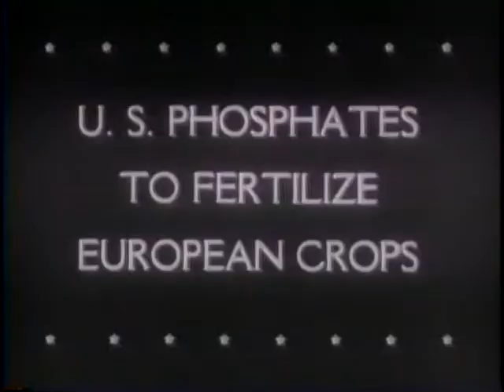CANADIAN FIRE SWEEPS HUGE PULPWOOD STOCKS [ETC.],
CANADIAN FIRE SWEEPS HUGE PULPWOOD STOCKS [ETC.], - National Archives and Records Administration 1946 - ARC 39108, LI 208-UN-201 - DVD Copied by J. Williams.  Series: Motion Picture Films from "United News" Newsreels, compiled 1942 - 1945.  Part 1 shows night scenes of the fire and views of damage, including a buckled railroad bridge at Hull. Part 2, phosphate is mined in Florida. It is dug, hauled on a conveyor belt, and loaded on trains. Part 3 shows meetings of the UN Security Council (Mar. 25-27) in New York and discusses the Russian-Iranian dispute. Sec. Byrnes states that Iran's complaint should be heard. Eelco van Kleffens (Netherlands) deplores Russia's threat to walk out. Hafez Pasha (Egypt) speaks on the rights of small nations. The Russian delegation leaves and Hussein Ala (Iran) regrets the action. Also shows Alexander Cadogan, Andrei Gromyko, Oscar Lange, and Trygve Lie.